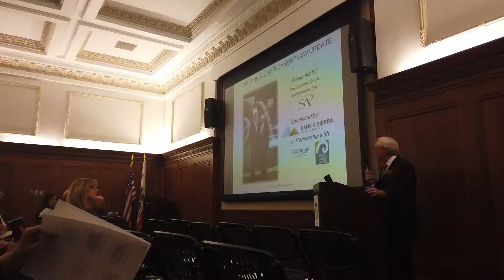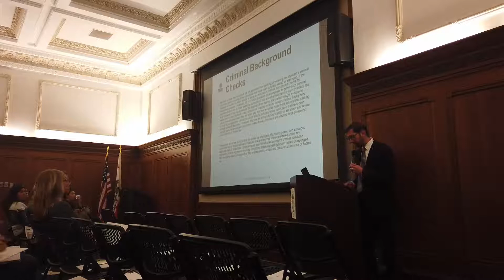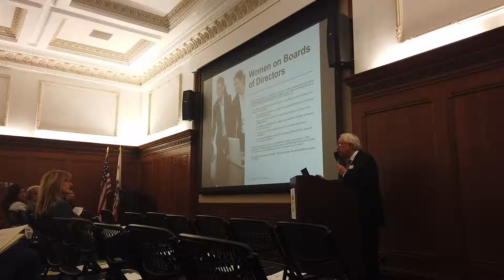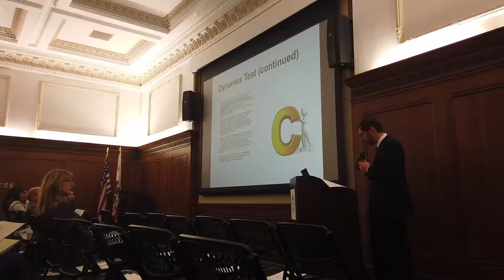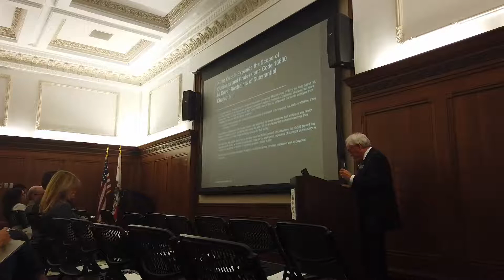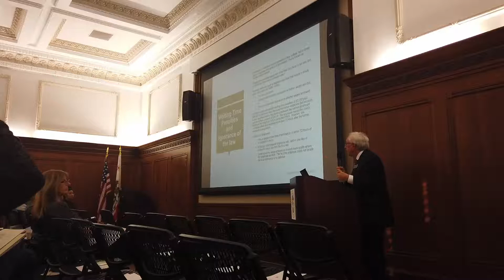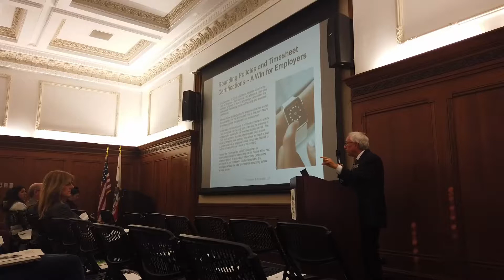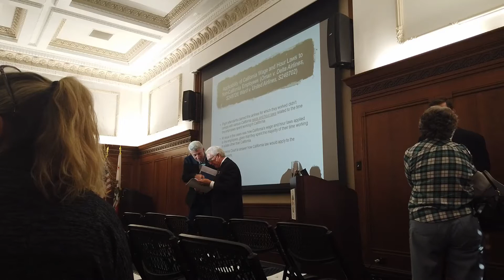2019 Annual Employment Law Update